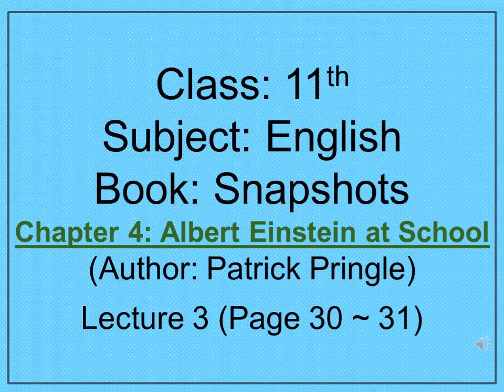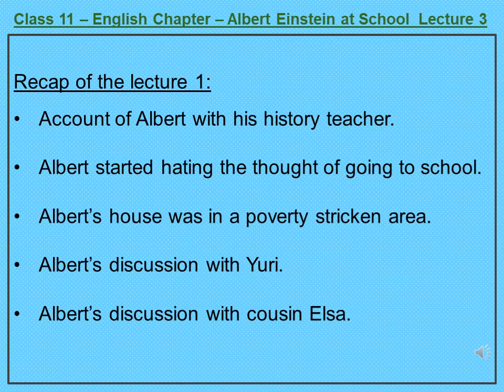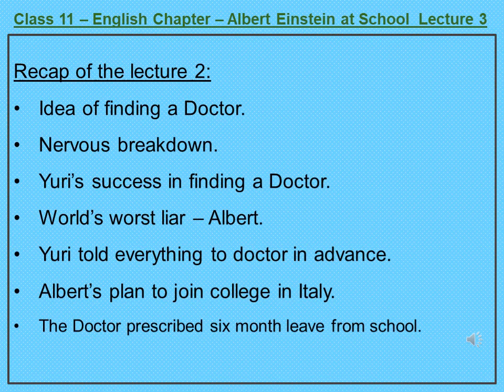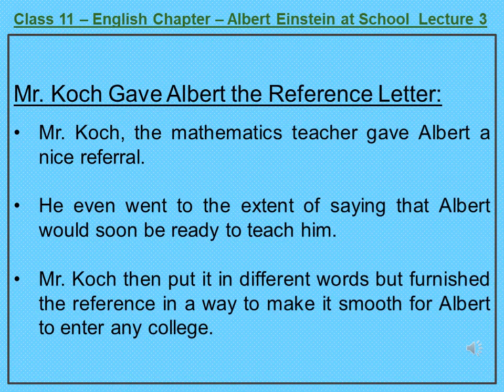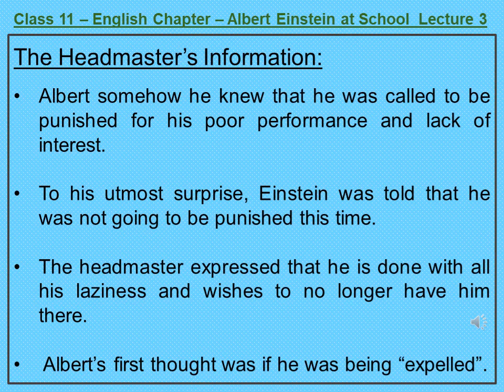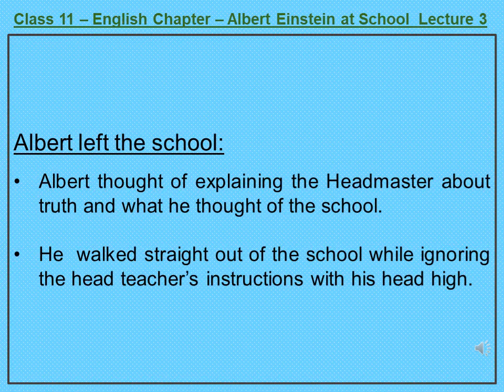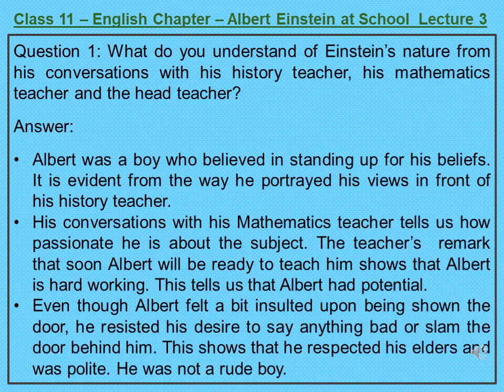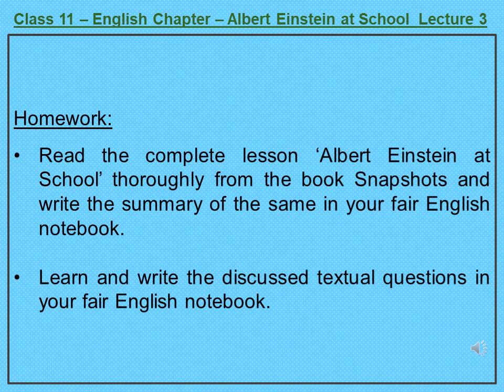Class 11th, Day-48, English, Book Snapshots, Chapter, Lecture-3,( Albert Einstein at school)